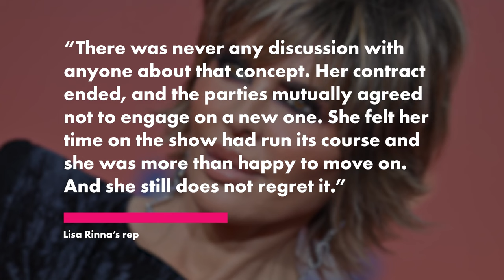Lisa Rinna’s resignation letter revealed in first look at ‘RHOBH’ Season 13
Bravo’s biggest mystery might’ve just been solved.

Ever since Lisa Rinna announced she was leaving “The Real Housewives of Beverly Hills” in January, fans have speculated on the true nature of her exit. Did she quit? Was she fired? What really happened?

Well, thanks to a seven-minute preview of the Season 13 premiere, we may finally have our answer.